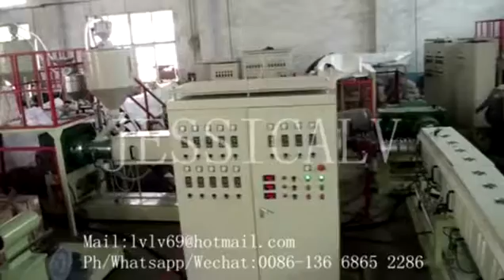jessica PS foam box forming machine ph 13668652286